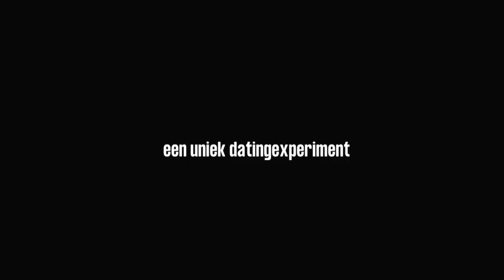Love Raft - TRAILER | KRO-NCRV | NPO Start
Stream Love Raft vanaf 13 oktober op NPO Plus 📲